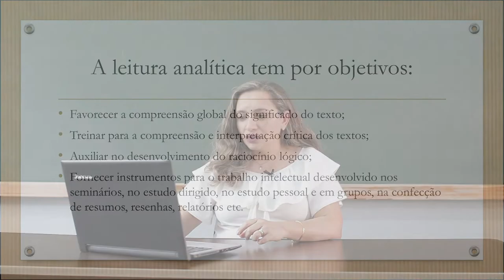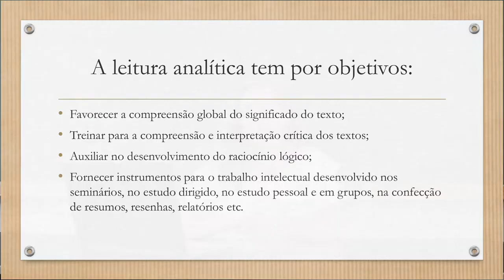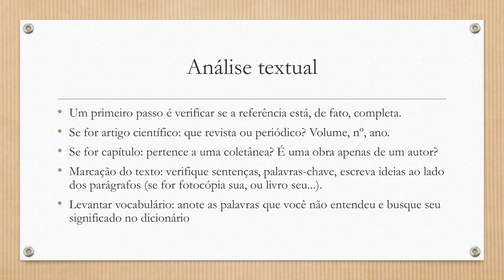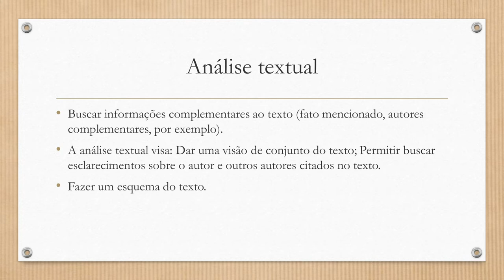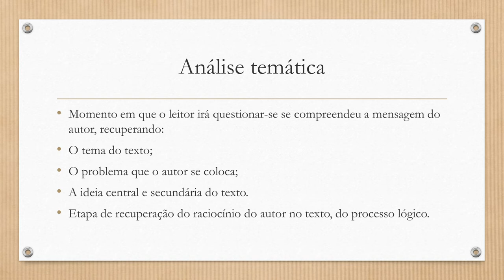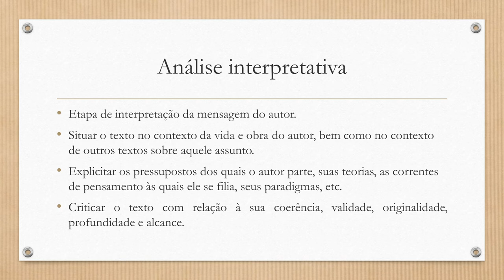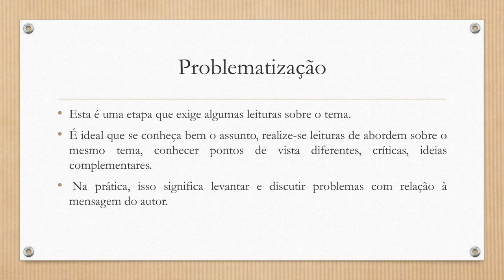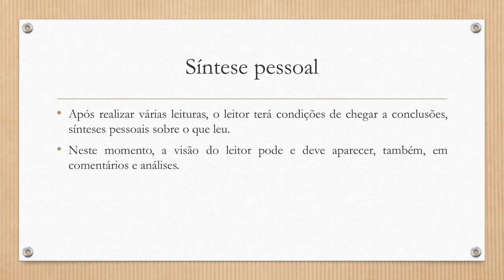[PED] Metodologia da Pesquisa em Ciências da Educação II - Leitura de texto científico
Etapas do projeto de pesquisa na disciplina de Metodologia da Pesquisa em Ciências da Educação II com a professora Sandra Pietrobon  para o curso de Pedagogia - EaD da Universidade Estadual do Centro Oeste do Paraná.